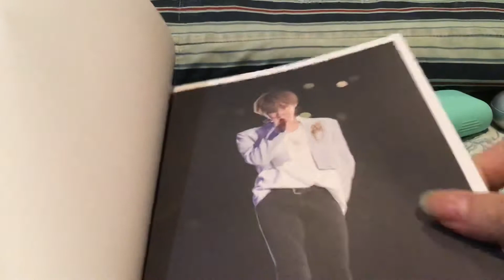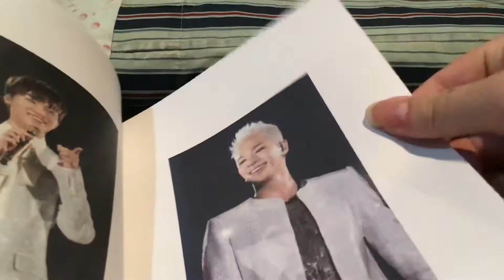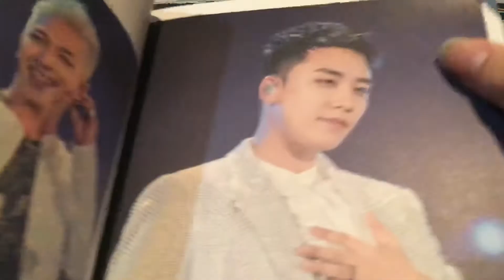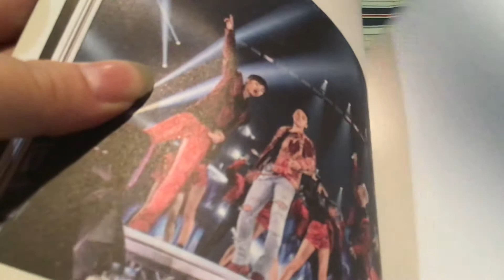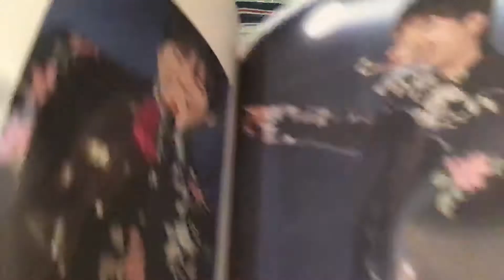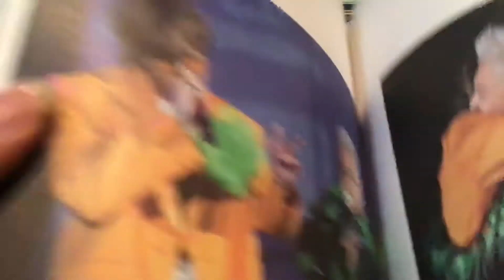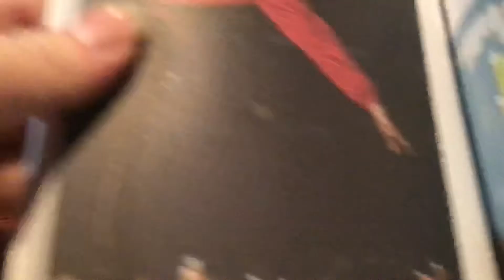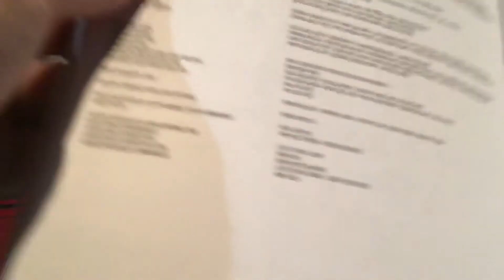Bigbang 2017 Last Dance Concert dvd unboxing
Sorry for the bad video